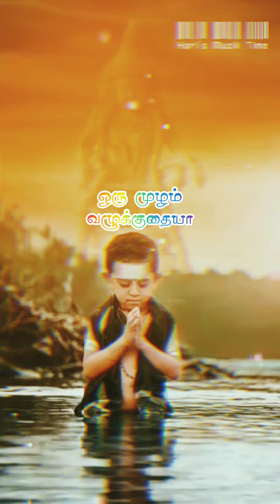Gana Sudhakar Ayyappan Song WhatsApp Status | Super Singer | Devotional song WhatsApp status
This is the Ayyapan Song Whatsapp Status Sung by Gana Sudhakar in super Singer show

Chennel Details :-

In this Channel you can listen & Watch lot of Tamil WhatsApp  Status ... I hope you are all enjoying for my Edits